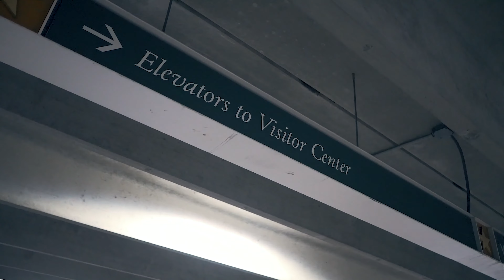Raequan - Whatchu Wan Do (Official Video)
Directed by @malik_thevision843